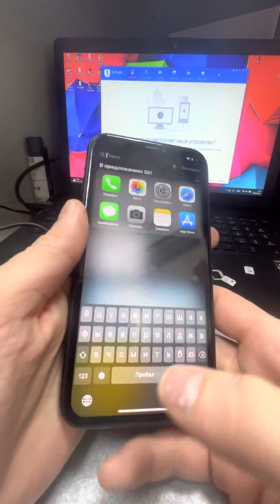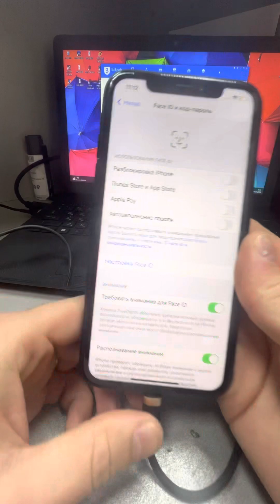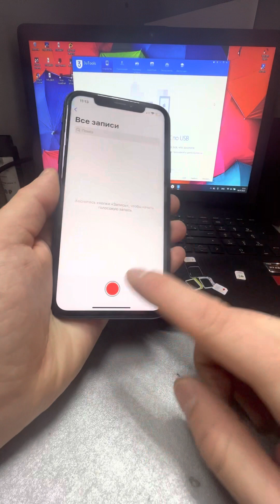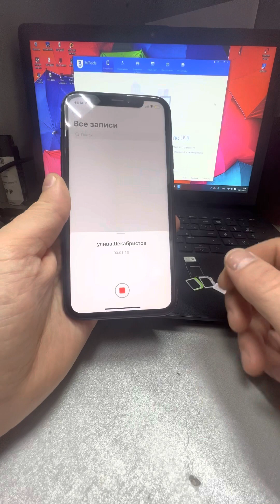6 января 2023 г.